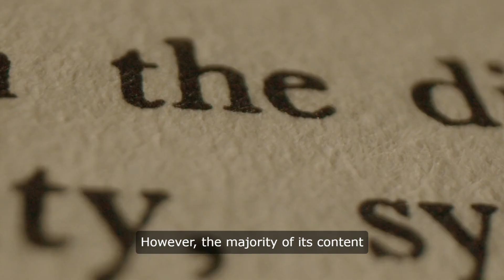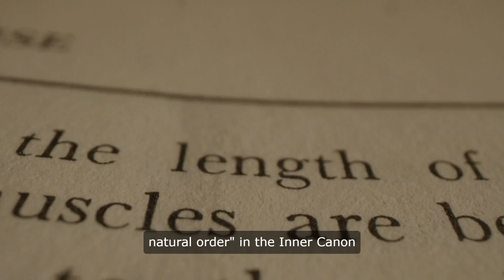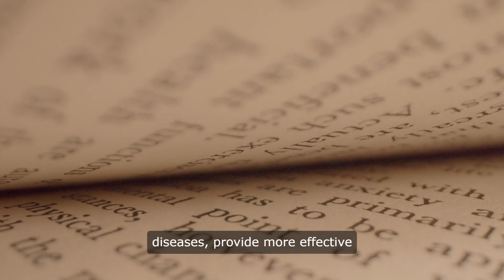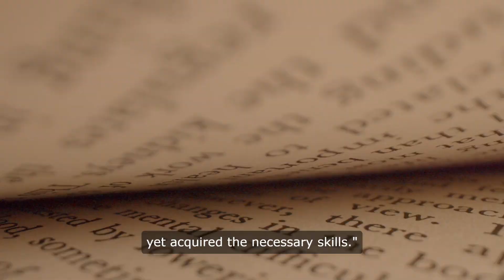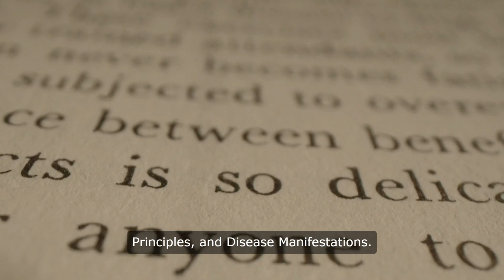Traditional Chinese Medicine for Beginners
Traditional Chinese medicine draws upon philosophical achievements predating the Han Dynasty, incorporating important philosophical concepts and theories such as Qi, Yin-Yang, the Five Elements, form and spirit, and the relationship between heaven and humanity to elucidate medical issues, thus making them essential concepts and theories in TCM.